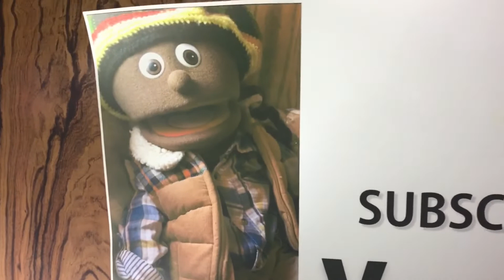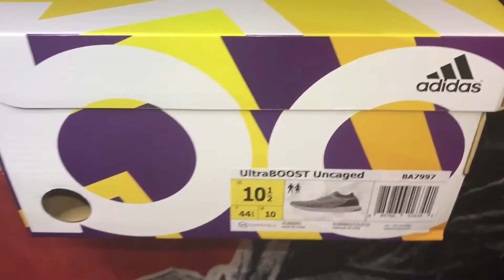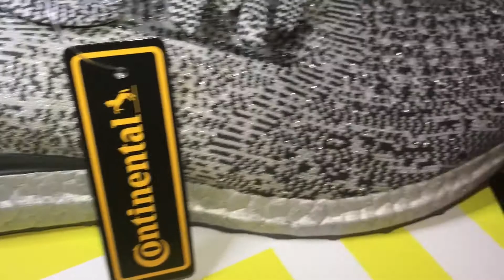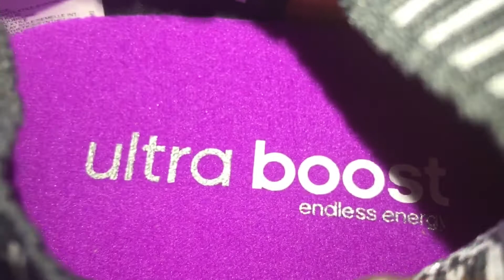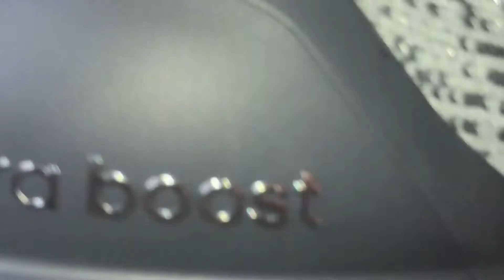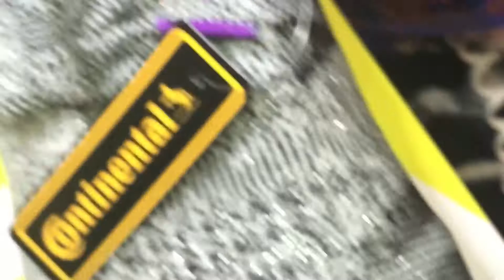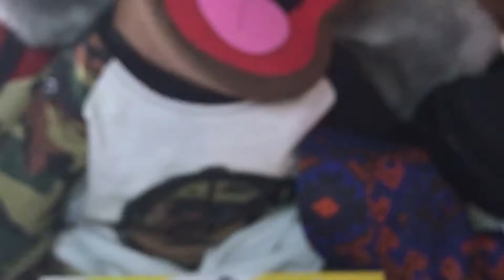Adidas Silver Pack UnCaged UltraBoost(Silver Boost)(Restock)200usd(View/On Feet)Rated R(Plz Sub)plz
Adidas Silver Pack UnCaged UltraBoost(Silver Boost)(Restock)200usd(View/On Feet Action)Rated R